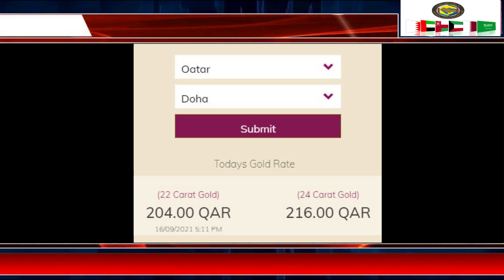Qatar Tamil News | Hotel offers | School Issue | India achieves | Traffic update | Working Time |QMD